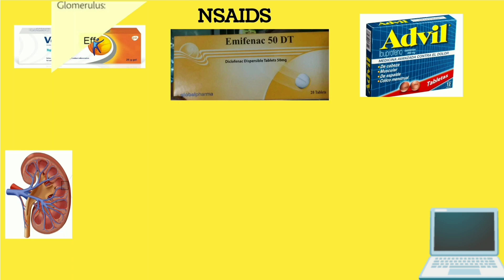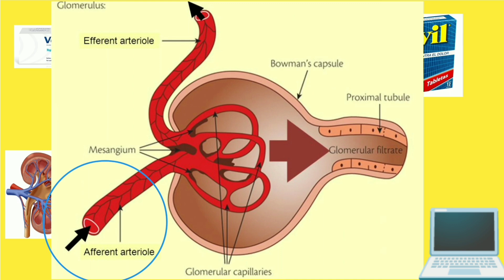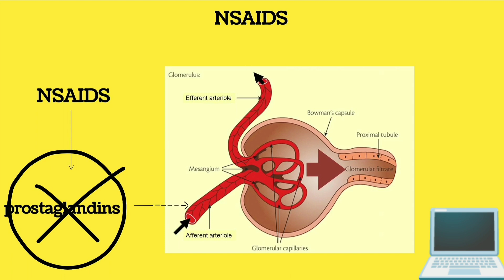مسكنات الألم والفشل الكلوي؟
خطورة المسكنات على الكلى